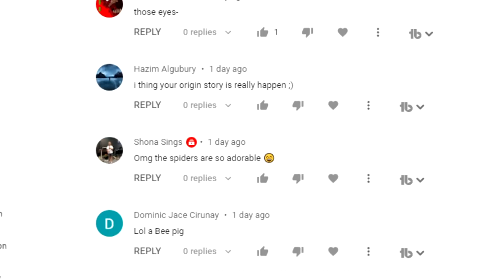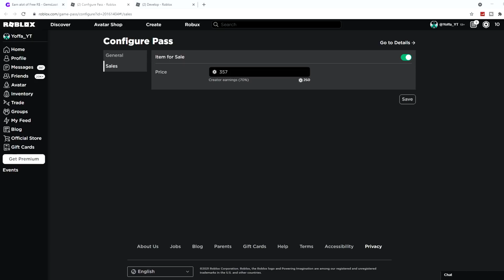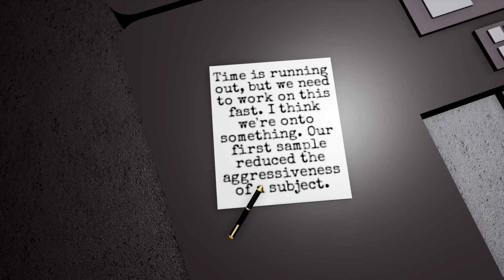INSOLENCE PENNY ORIGIN STORY!! - Roblox Piggy Animation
In this video I show the story of INSOLENCE PENNY! Also known as SHADOW PENNY and DISTORTED PENNY. We discover in Piggy Book 2 Chapter 12 (Lab) that Penny has become part of the INSOLENCE. This video shows exactly how she got from the house to the lab, and how her transformation occurred.